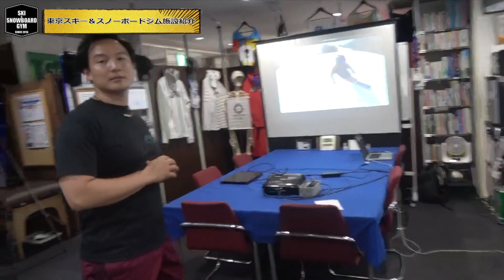【滑らなくても上手くなる】スキー＆スノーボード専門ジム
今回、はじめて東京スキー＆スノーボードジムの施設紹介ビデオをアップいたしました。オフシーズン期間（6月〜11月）限定営業となりますが、滑りの問題課題がなかなか解決できないと悩まれている方は、ぜひジムでのレッスンをご受講くださいませ。種目やレベル問わずどなたでもご受講可能です。

［★スノーボード大学講義動画★］

［★2019オンラインカービング大学★］
今年度より、滑らなくても上手くなるオフトレ講習のオンライン販売開始しました。地方でなかなか受けられない方も、東京スキー＆スノーボードジムでの3日間の講習撮影動画の専用サイト視聴と、テキストをPDFデータにてお渡しいたします。

［★本チャンネル概要★］
レース（速さを競う大会）と技術選（上手さを競う大会）で日本一となった白川尊則が送るスノーボード上達に役立つ講義形式動画配信チャンネル。大学院でスノーボードの動作解析（バイオメカニクス）を研究しはじめ10年、滑らなくても上手くなるオフトレ講習というイベントをはじめ6年。現在、日本唯一の雪上滑降系競技パフォーマンス向上のための多角的サポートが可能な［スノーボードコーチ］＆［トレーナー］としてスノーボーダー＆スキーヤーを指導。いよいよメディア上での発信を2019/9/6よりスタート、白川尊則のスノーボード大学開校です。

∞∞∞∞∞∞主な戦績∞∞∞∞∞∞
- 2019 SAJ全日本スノーボード技術選手権大会 AL男子 優勝
（2018・2017・2016：3位 / 2015：4位 / 2014：8位）
- 2017 PSA公認 プロツアーアルペン種目 ランク2位
- 2013 ワールドカップ日本代表 / ソチプレ五輪代表
- 2012 第18回SAJ全日本スノーボード選手権大会 パラレル大回転種目 優勝
- 2009・2011 第24・25回ユニバーシアード冬季競技大会
　　　　　　 アルペン ＆ スノーボードクロス日本代表
- 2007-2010 全日本インカレ スノーボード競技クロス種目 4連覇（インカレ史上初）
- 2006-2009 全日本インカレ スノーボード競技大回転種目 4連覇（インカレ史上初）

∞∞∞∞∞∞主な指導者経歴∞∞∞∞∞∞
- 2018〜 SAJ 競技本部スノーボードチーム動作解析スタッフ
　　　    ハーフパイプ・ビッグエア・スロープスタイル
　　　　情報医科学部 専門委員
- 2018〜 SAJ指定 ナショナルスノーボードデモンストレーター
- 2018 平昌五輪スノーボード競技アルペン種目日本代表
　　　斯波正樹選手 五輪事前合宿担当コーチ
- 2018  平昌五輪スノーボード競技SS＆BA種目日本代表
　　　 鬼塚雅選手 トレーニングサポート
- 2018〜 スノーボード競技アルペン種目日本代表
　　　　神野愼之助選手 豊田自動車契約コーチ兼トレーナー
- 2017〜 スノーボード競技アルペン種目日本代表
　　　　鈴木湧也＆佐藤江峰＆豊田亜紗選手 プライベートコーチ
　　　　高原宜希選手 フィジカルコーチ
- 2017 SAJスノーボード日本代表アルペン強化・育成チーム
　　　外部コーチ 兼 トレーナー 兼 アナリスト
- 2015・2017・2019 第24・25回ユニバーシアード冬季競技大会
　　　スノーボード競技日本代表コーチ

∞∞∞∞∞∞保有コーチ資格∞∞∞∞∞∞
・体育学修士（スポーツバイオメカニクス）
　→研究テーマ：スノーボード競技アルペン種目におけるターンの三次元動作解析
・日本スポーツ協会認定 上級スノーボードコーチ
・全日本スキー連盟認定 A級 スノーボードコーチ
・全日本スキー連盟指定 ナショナルスノーボードデモンストレーター
・全日本スキー連盟認定 スノーボード指導員
・PSA公認 プロスノーボーダー

∞∞∞∞∞∞保有トレーニング指導者資格∞∞∞∞∞∞
・全米ストレングス＆コンディショニング協会認定
　ストレングス＆コインディショニングスペシャリスト
・全米スポーツ医学協会認定
　パフォーマンスエンハンスメントスペシャリスト
・健康・体力づくり事業財団　・健康運動指導士

∞∞∞∞∞∞白川尊則の活動フィールド∞∞∞∞∞∞
（１）東京スキー＆スノーボードジム
バイオメカニクスの観点からオフシーズン中の上達をサポート
東京都唯一のスキー・スノーボードに特化したジム
オフシーズン中はこちらでレッスン開催中

（２）マジックレッスンキッズスキースクール
全国海外14箇所に展開の特許プログラムでこどもたちのスキー上達をサポート

（３）ウォータージャンプ
初めてでも楽しく飛べるレジャーアクティビティ
スキーやスノーボードで滑ってプールにジャンプで爽快！！
・埼玉県所沢市 西武園ゆうえんちウォータージャンプ S-air
・三重県桑名市 桑名ウォータージャンプ K-air
・大阪府大東市 大阪ウォータージャンプ O-air

∞∞∞∞∞∞オフトレイベント∞∞∞∞∞∞
2014年より滑らなくてもうまくなるオフトレ講習を開催
現在はカービング大学と題し、カービングターン上達のための
セミナーを全国各地で開催へ
日本代表、プロ、デモも参加するイベントに

∞∞∞∞∞∞雪上コーチングイベント∞∞∞∞∞∞
毎冬1-3月に月1回ペースにて開催